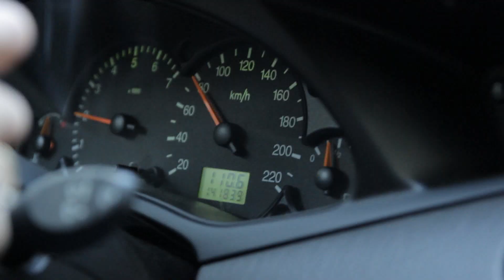Koryciny || Ziołowy Zakątek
Po dłuższej przerwie wrzucam kolejny film. Długo się zbierałem aby go skończyć, aż w końcu udało się! W tym projekcie starałem się przede wszystkim skupić na efektach dźwiękowych i przejściach :)

Życzę Wam miłego oglądania i do zobaczenia przy kolejnych produkcjach!